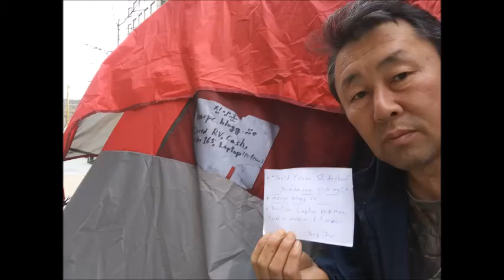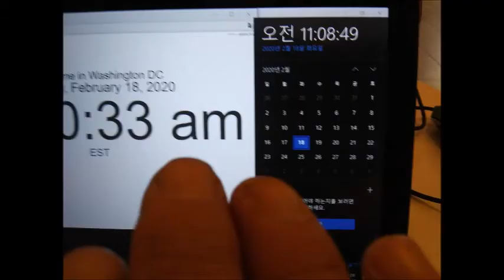Feb 17,18 2020 Mon,Tue in Starbucks,Washington d c